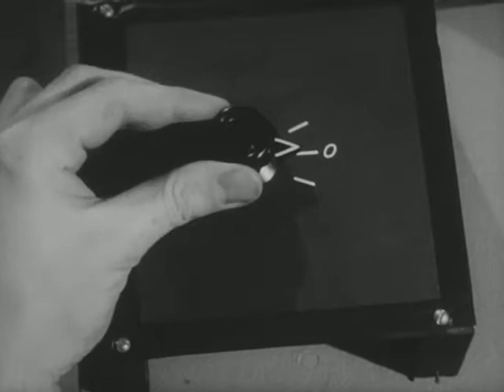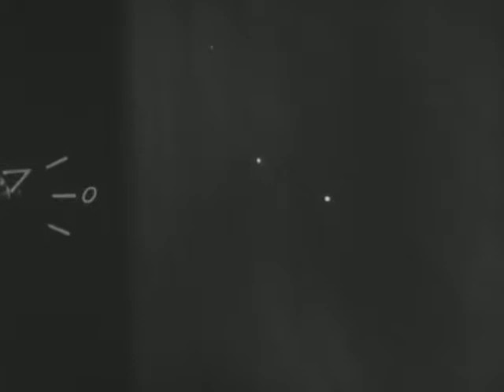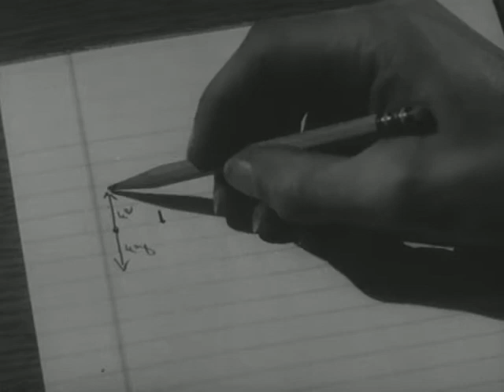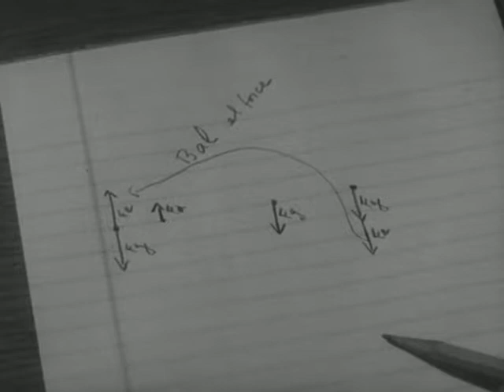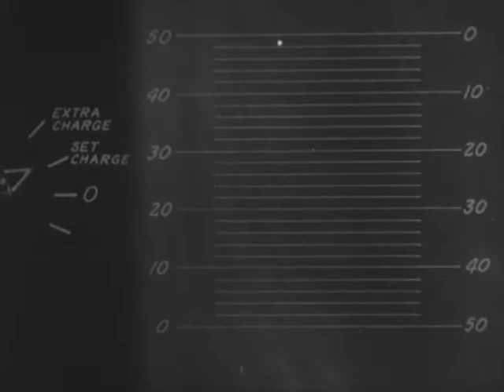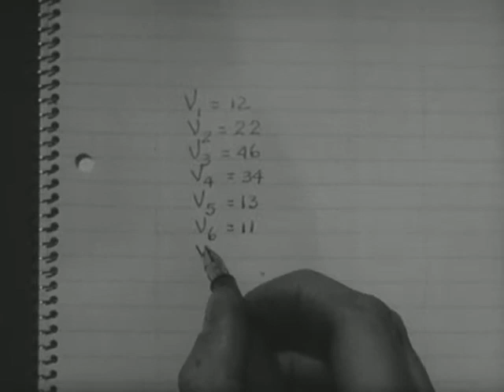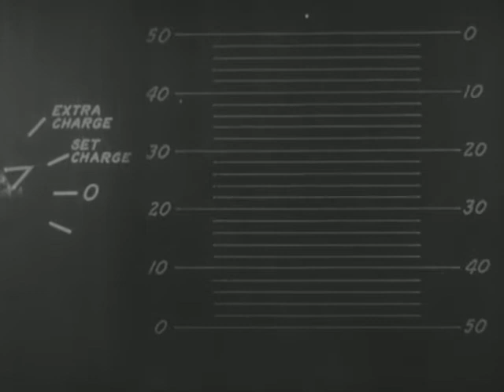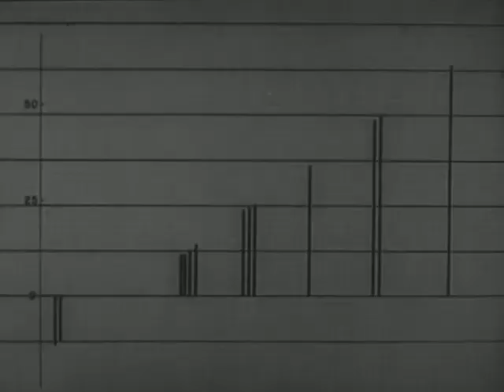The Millikan Experiment 1959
Dr. Alfred G. Redfield performs a simplified Millikan experiment photographed through the microscope. Substituting standard spheres for oil drops, he demonstrates the effect of X-rays and the relationship of the charge to the velocity of the spheres. Professor Francis L. Friedman explains that charge comes in natural units that are all alike, and points out numerous changes of charge. For more info on PSSC, its history, and films,

This movie is part of the collection: Academic Film Archive of North America

Director: Jack Churchill
Producer: Educational Services, Inc.; Modern Talking Picture Service, inc.; Physical Science Study Committee.
Audio/Visual: sound, B&W
Tid: 29:29
År: 1959